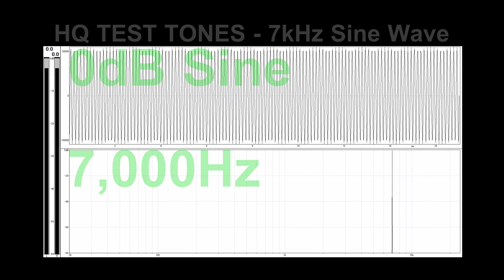【高音質】 7kHz Sin波(正弦波)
テスト信号用の正弦波(Sin波)です。オリジナル音源は下記からアクセスください。
【動画再生フォーマット】Opus 160kbit/s (最大サンプリング@Youtube)